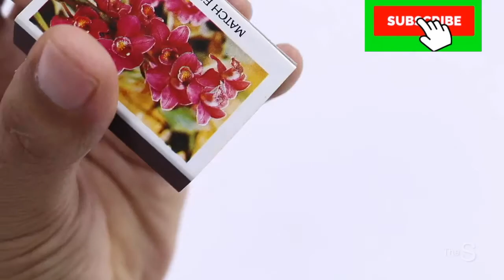4 Best Match Stick Jet Experiment || Car Experiment || Match Explosion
ABOUT MATCH EXPLOSION
Match Explosion videos our viewers can watch out latest videos of match explosion with very beautiful design like heart match explosion,rocket match explosion,a lot of channels are showing different types of match explosion but we are showing some thing special type of explosion as you can see our latest videos. for watching more explosion videos Please subscribe our you tube channel Match Explosion,
A lot more exciting match explosion viral videos are coming very soon.

#25,000Matches
# 30,000 MatchExplosion
4 Best Match Stick Jet Experiment || Car Experiment
PYRAMID ! Amazing Match Chain Reaction 🔥 || Fire Domino || THE KING EXPERIMENT
Matchstick Grenade Launcher - Amazing Match Chain Reaction Fire Domino
Match Chain Reaction Amazing Fire Over 62 000 Matches !
matchstick water experiment
science experiments
science experiments labs
salinity experiment with food coloring
match levitation explanation
experiment of the day
text experiment
science experiment websites
Match Chain Reaction🔥VOLCANO ERUPTION (With Chicken)😱 Amazing Fire Domino